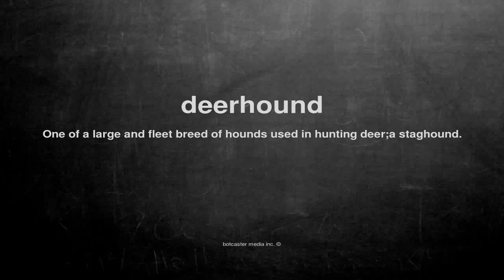What does deerhound mean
What does deerhound mean in English?